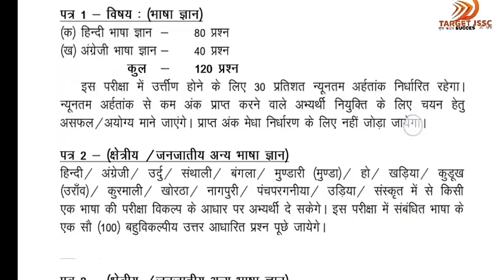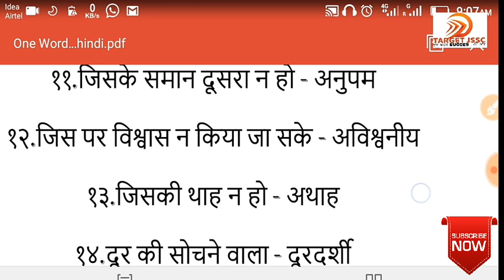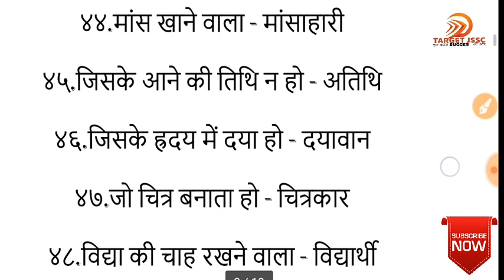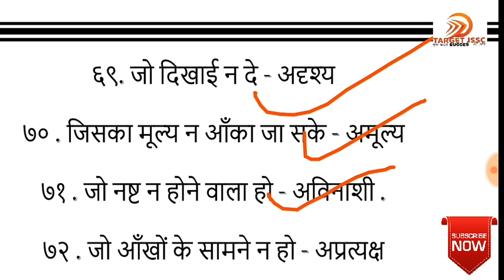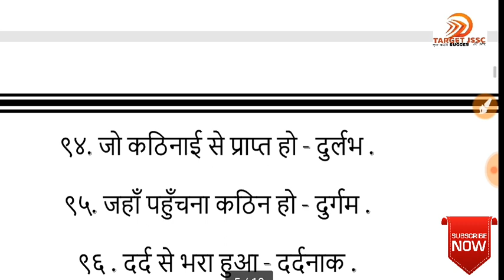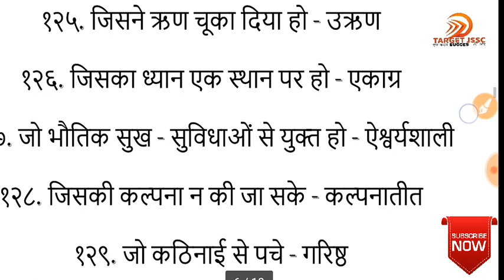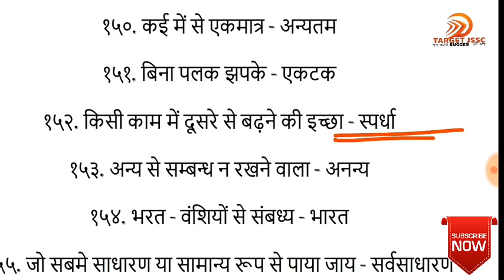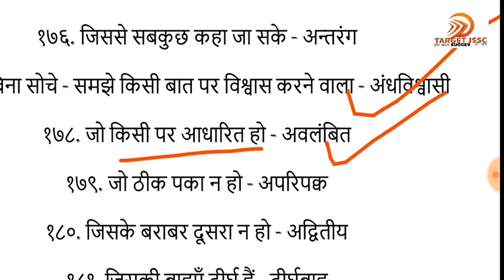अनेक शब्दों के लिए एक शब्द || ONE WORD SUBSTITUTION || हिंदी व्याकरण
अनेक शब्दों के लिए एक शब्द झारखंड उत्पाद सिपाही और विशेष शाखा ब्रांच के लिए काफी इंर्पोटेंट टॉपिक है जो एग्जाम में कक्षा उसको कराने में हमारी मदद कर सकता है l